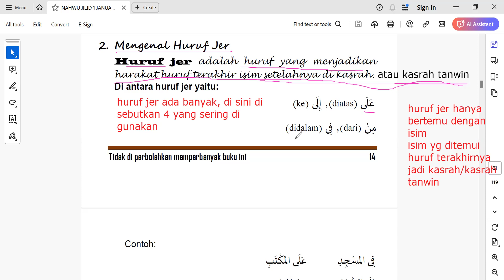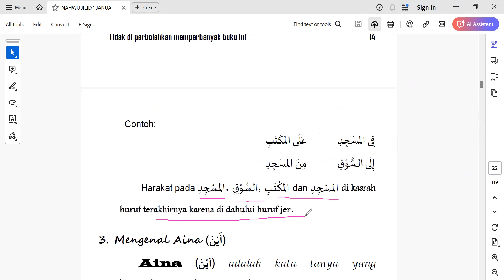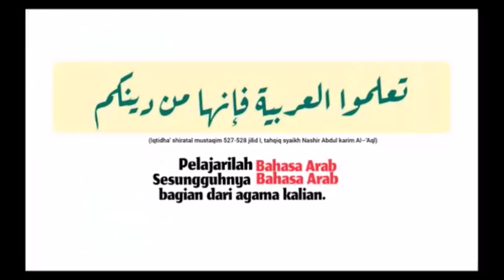BELAJAR BAHASA ARAB SEDIKIT DEMI SEDIKIT part-14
Bahasa arab adalah bahasa agama islam karena Al-Qur'an di turunkan dengan bahasa arab dan Nabi Muhammad Shalallahu 'Alaihi Wassalam berbicara dengan bahsa arab.
Mudah mudahan ini semua bermanfaat bagi para penuntut ilmu khususnya dan bagi kaum muslimin secara umumnya. Amin